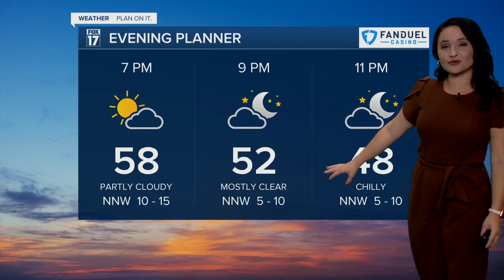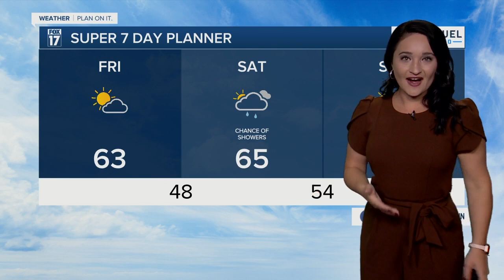Thursday Evening Forecast - September 22nd, 2022